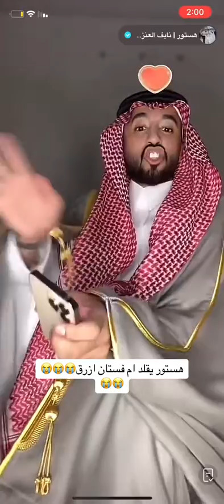هستور يقلد ام فستان ازرق😭😭😭😭